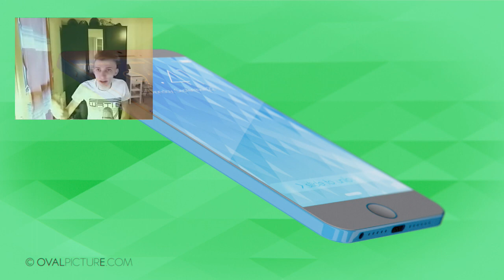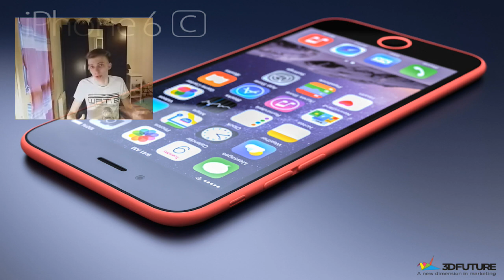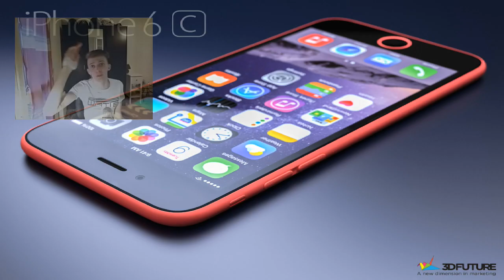Apple Iphone 6C ! Taille de l'écran et Design